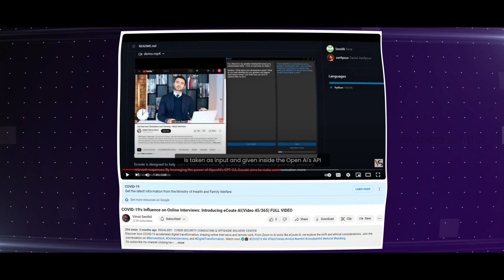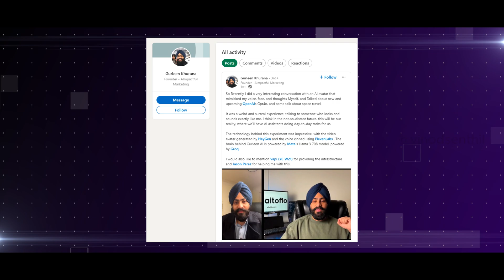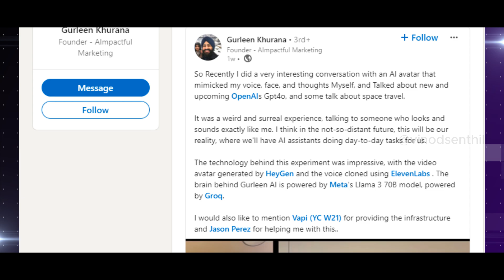AI Breakthrough: Gurleen Khurana's Journey to Creating a Digital Replica! | Vinod Senthil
Step into the future of AI with Gurleen Khurana as we embark on an extraordinary journey of digital replication! 🤖✨ In this captivating video, witness the groundbreaking process of creating a lifelike AI replica using cutting-edge technology. Join us as we explore the depths of artificial intelligence, where conversations with digital doppelgangers blur the lines between reality and imagination. Gurleen Khurana leads the way in this revolutionary endeavor, showcasing the power of AI to redefine human interaction.

Additionally, discover our eCoute videos - a full-length masterpiece Video 45/365 and engaging shorts here.

We also utilize innovative tools such as HeyGen for avatar creation, ElevenLabs for voice cloning, and leverage the Meta's Llama 3 70B model, powered by Groq, to push the boundaries of AI capabilities. Special thanks to Vapi (YC W21) for providing infrastructure support, with gratitude to Jason Perez.